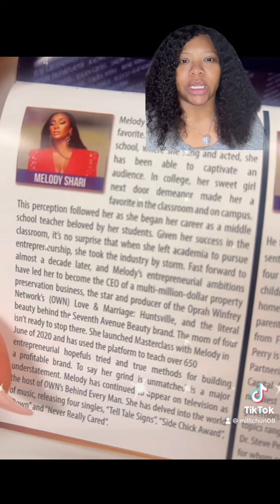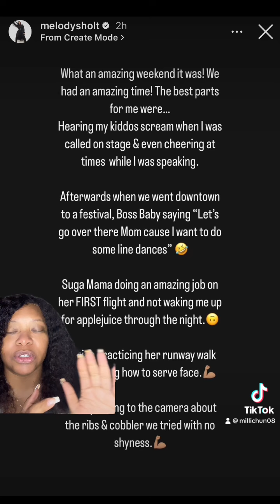Melody Shari and the MnM Kids in Grand Rapids, Michigan!!!!